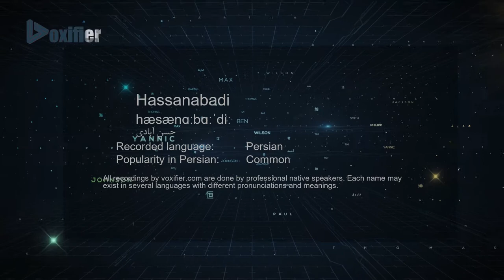How to Pronunce Hassanabadi (حسن آبادی) in Persian (Farsi) - Voxifier.com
This is the Persian (Farsi) pronunciation, gender, and phonetics recording of the name Hassanabadi (حسن آبادی). The same name may exist in other languages with different pronunciations.